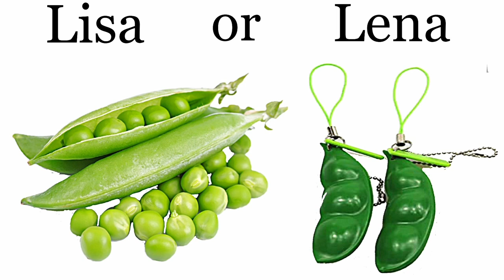LISA OR LENA GAME FIDGETS 💖 Pop it | FIDGET TOYS | Let's play a game #18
Let's play a game! Choose a team? Lisa or Lena?

Lisa or Lena FIDGETS
Pop it
FIDGET TOYS